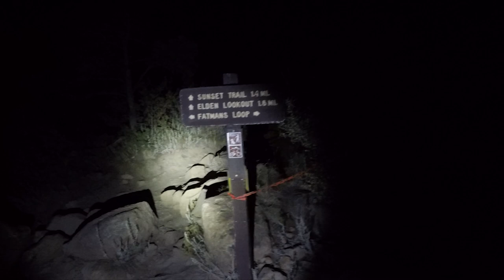SKY RACE COURSE VANDALS!